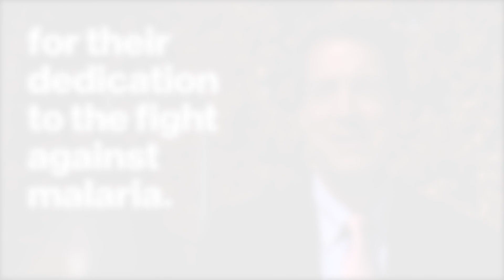Meet with David Hughes from the Novartis Malaria Initiative team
We are proud of the passion of our people and their dedication to the fight against malaria. Meet with David Hughes, Senior Global Program Head, Clinical Development, and learn more about his work with the Novartis Malaria Initiative team.